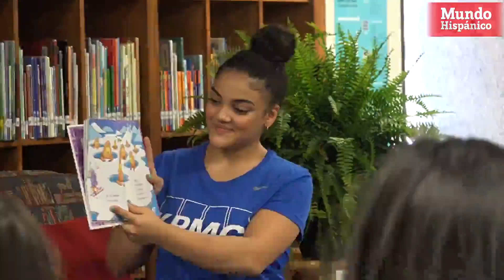Laurie Hernández, anima a la juventud a leer